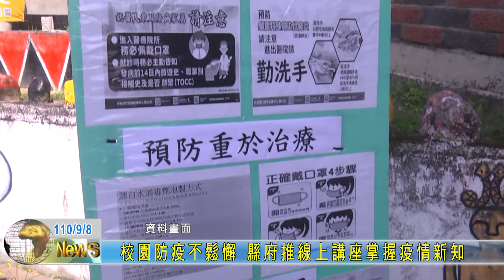20210908 校園防疫不鬆懈 縣府推線上講座掌握疫情新知